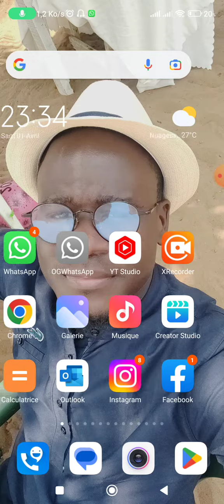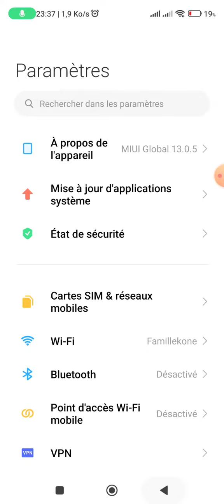Astuces pour naviguer gratuitement sur tous les réseaux en profite rapidement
😁😁😁 Joyeux mois d'avril les gars 🐟🐟🐟🐟🐟🐟🐟